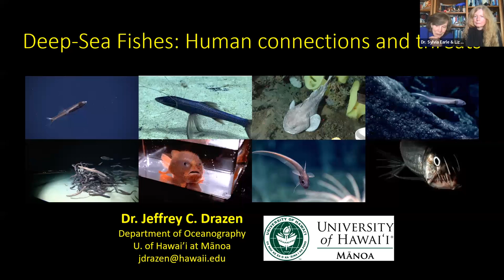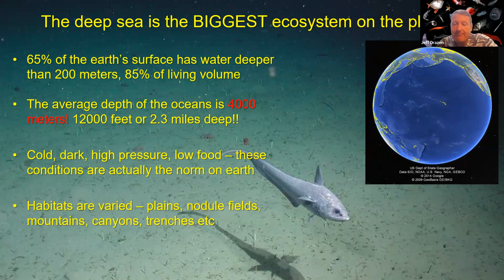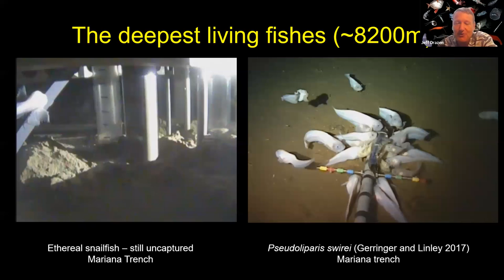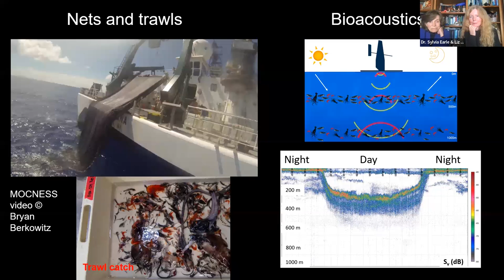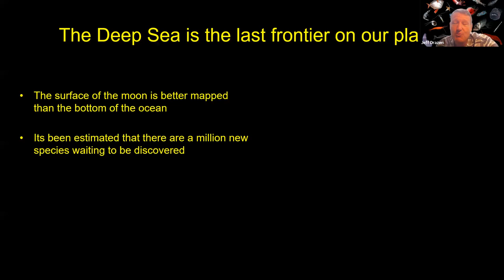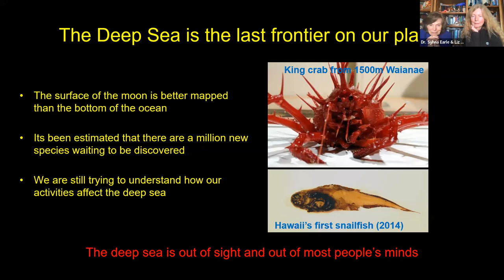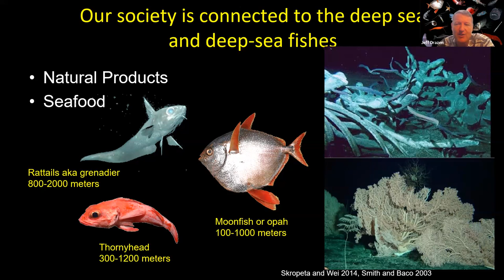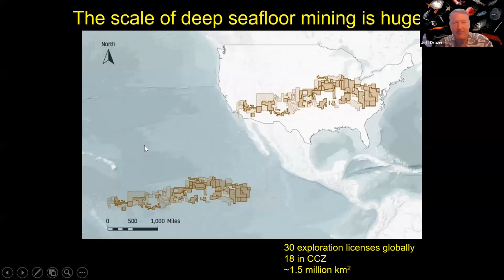Deep Sea Fish Expert Dr. Jeff Drazen Joins Dive In with Liz and Sylvia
Dr. Jeff Drazen is a professor in the Department of Oceanography in the School of Ocean and Earth Science and Technology at the University of Hawai’i at Manoa (UHM).  He joined the UHM faculty in 2004. Dr. Drazen is recognized internationally for his research on food-webs and communities of the open ocean and deep sea, particularly fishes. His work and that of his students and postdocs has helped elucidate the energetic strategies of deep-sea fishes, identified important pathways in deep-sea food webs, and explored the ecology of hadal trenches, the deepest ecosystem on earth.  His research has helped evaluate the environmental risks of deep-sea mining, a topic of critical interest as companies and countries look to the ocean to supply battery metals needed for the “green transition.”